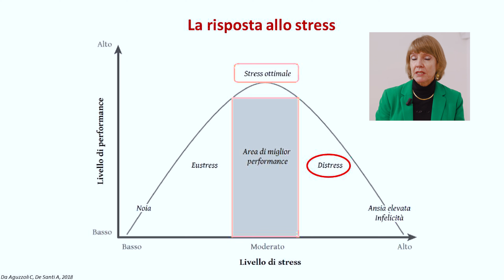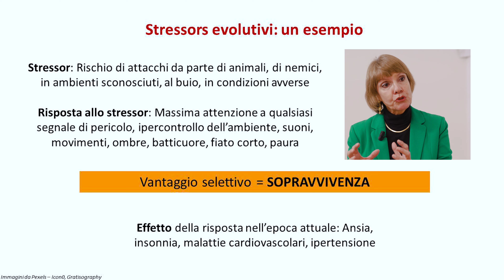Quale STRESS ci fa male?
Lo stress è davvero dannoso come pensiamo? Possiamo vivere una situazione difficile usando al meglio le nostre potenzialità o imparando a usare dei validi strumenti che ci aiutino? Ne parliamo in questa breve intervista con Barbara Suligoi, medico ricercatore, insegnante di yoga e formatrice dei gruppi Darsi Pace. Insieme a Barbara abbiamo cercato di inquadrare il problema in un'ottica differente, distinguendo lo stress realmente dannoso da quello che, entro un certo equilibrio, potrebbe rappresentare  persino un’opportunità di crescita e di attivazione delle nostre risorse. Vi proponiamo brevi spunti di riflessione, per incuriosire e far riflettere.

Riprese e montaggio a cura di Emanuele Giampà (26/11/2021).